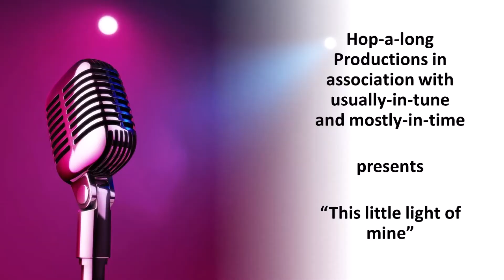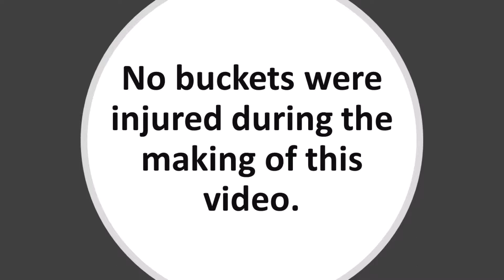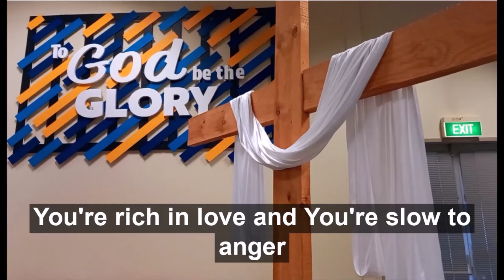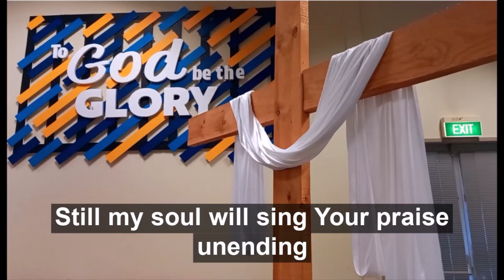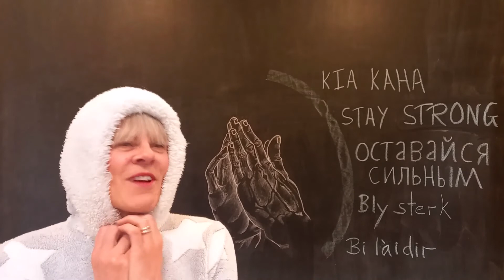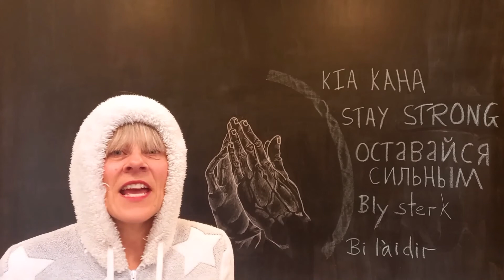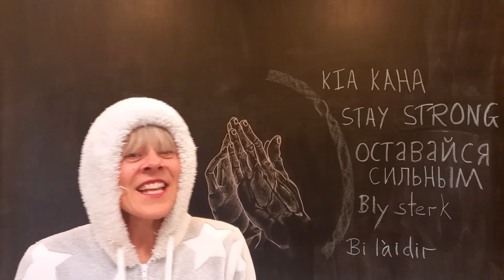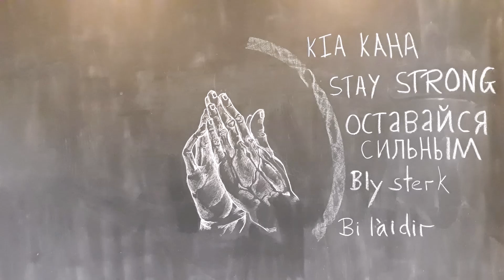East City Corps Sunday 3 October 2021